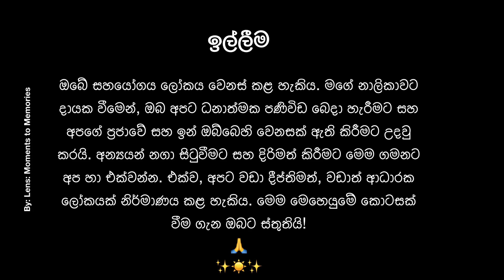අභිප්රේරණ පණිවිඩය 28Oct24